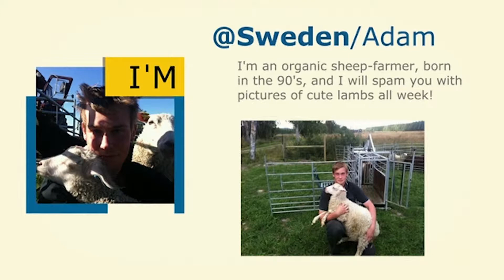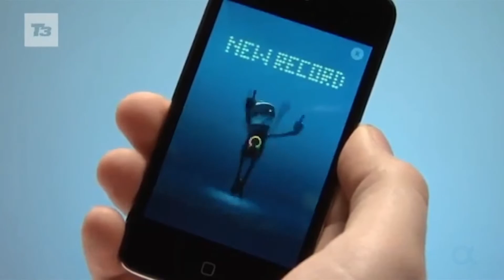Philip Ahlqwist [ Volontaire agency ] : Add something new with Ahlqwist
Add something new with Ahlqwist

Philip Ahlqwist: Volontaire of Sweden

Bio

Philip Ahlqwist has more than 12 years experience in the communication field, working with brands such as Coca-Cola, Pernod Ricard, Virgin Atlantic, L'Oreal, Samsonite, Nestlé, Opel, Nicorette, Viasat, Orange, Björn Borg, The Swedish Institute/Visit Sweden in the following agencies: TBWA Shanghai, Leo Burnett Stockholm, The One Show New York and Marcel Paris.
Winner of last year's Cannes Lions in three categories with the campaign Curators of Sweden, taking home Grand Prix, Cyber Silver and PR Silver prizes.
About the project:
As the first country in the world, Sweden hands over the country's official Twitter account to its citizens. Every week another person receives exclusivity over the Twitter account @sweden, which aims to present the country of Sweden through the mix of skills, experiences and opinions it actually consists of. By means of the various curators' narrations, not one Sweden is conveyed, but several.
1 x Grand Prix in Cannes 2012
2 x Silver Lions in Cannes 2012
1 x Gold EACA Euro Effies 2012
1 x Gold in CLIO 2012
1 x Gold in Art Directors Club Europe 2012
1 x Gold Egg in Guldagget 2012
2 x Silver Eggs in Guldagget 2012
1 x Silver Egg in Guldagget 2011